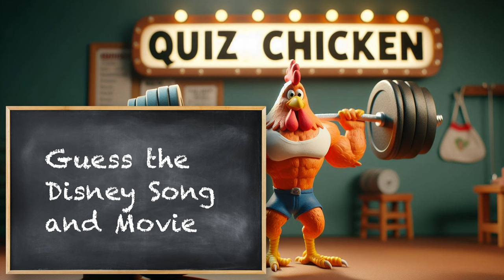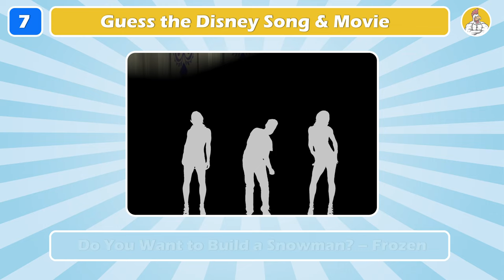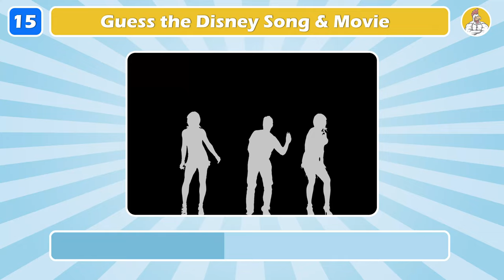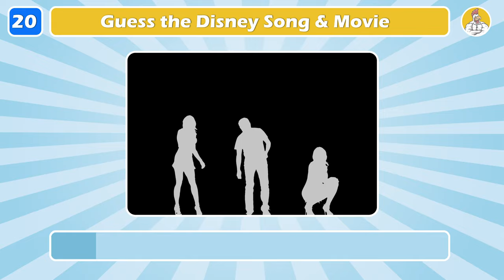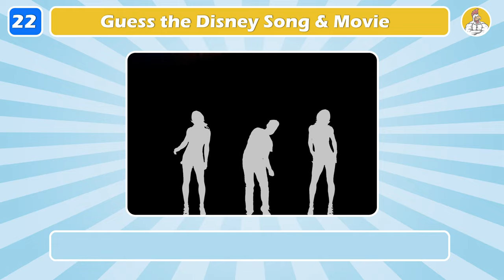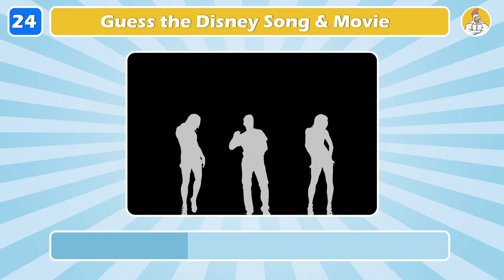Guess the Disney Song & Movie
In this quiz, I'll play a few seconds of a Disney song & your challenge is to name the song and the Disney movie. I've selected 25 popular and memorable songs.

I hope you enjoy it! Share your score in the comments.